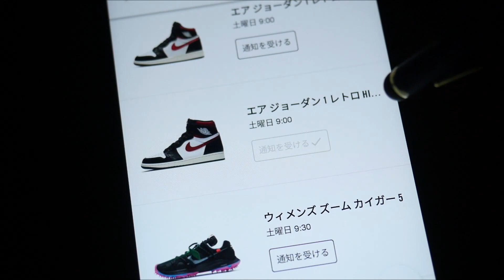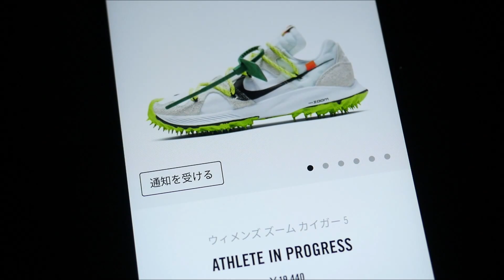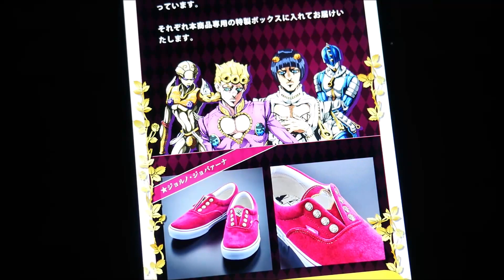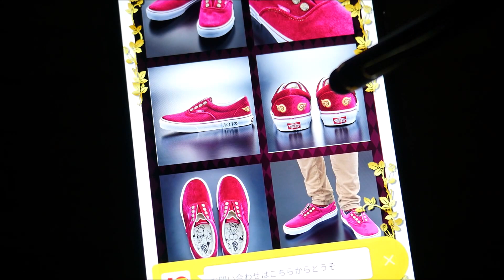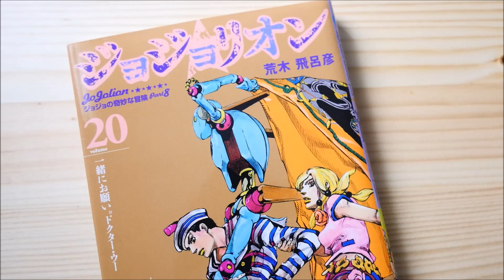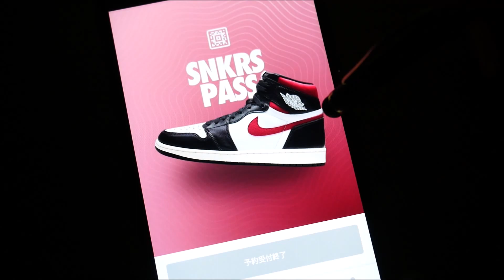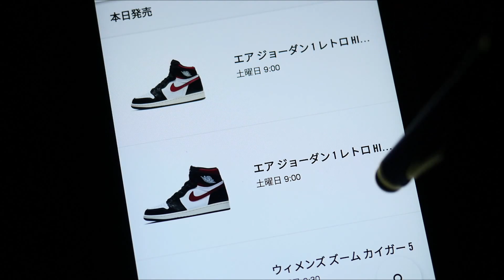【NIKE】AIR JORDAN 1 GYM RED に戦いを挑んだ結果【2019.06.29】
これを履いて八村選手を応援したい。
何としてでもGOT’EMしたい。

【撮影機材】
◆Panasonic GH4